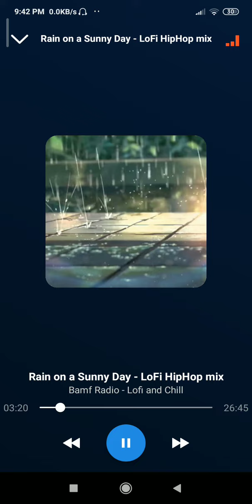rain on a sunny day episode 1(3)